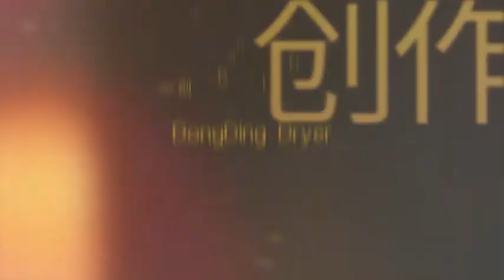Coal grinder,firing,drying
It shows the coal grinder part, heating part, coal furnace and drying flow chart.